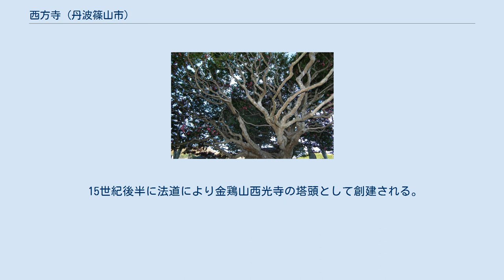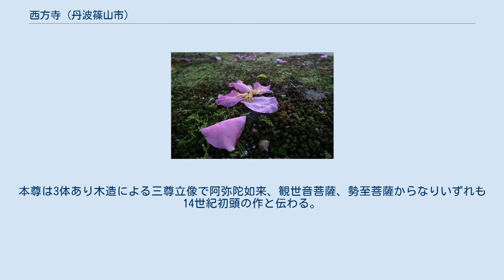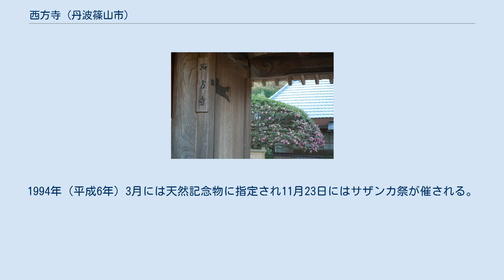西方寺 (丹波篠山市)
西方寺（さいほうじ）は、兵庫県丹波篠山市今田町今田新田82にある天台宗の寺院。
山号は平野山。
本尊は弥陀三尊（阿弥陀如来、観世音菩薩、勢至菩薩）。
開基は法道。
宝の道七福神霊場会第14番札所。
樹齢600年のサザンカの寺として知られる。
 15世紀後半に法道により金鶏山西光寺の塔頭として創建される。
800年以上、隆盛をきわめるも源平時代や明智光秀の丹波平定の際の兵火など幾度もの災禍により荒廃。
後に本荘坂にあった山門を現在地に移す。
1600年頃には篠山城主松平公が今田周辺の開拓を行うとともに波多野秀治の縁者、波多野源左衛門が復興させ、現在に至る。
本尊は3体あり木造による三尊立像で阿弥陀如来、観世音菩薩、勢至菩薩からなりいずれも14世紀初頭の作と伝わる。
同時期による作である不動明王は仮殿に祀られ毎月28日には不動講が催される。
 樹齢600年のサザンカ 1996年（平成8年）よりは、宝の道七福神霊場会第14番札所として比叡山延暦寺大黒堂の三面大黒天分身である三面大黒天を祀り、年6回、甲子の日に甲子会が催される。
 境内には、樹齢600年のサザンカと山門横の樹齢600年のカヤの大木が存在感を示す。
サザンカは高さ4.5m、東西南北四方にそれぞれ10mの枝を張り、今なお樹勢はさかんであり、毎年11月下旬から1月にかけ薄紅色の花を多数付け、「紅一重」の名で広く親しまれ、よく手入れがなされている。
1994年（平成6年）3月には天然記念物に指定され11月23日にはサザンカ祭が催される。
一方、カヤは高さ20mあり、火災のために幹下部に大きな空洞がある。
その実を炒って中身を食べると結核に効くと重宝されたという。
 西方寺外観と周辺 境内全景